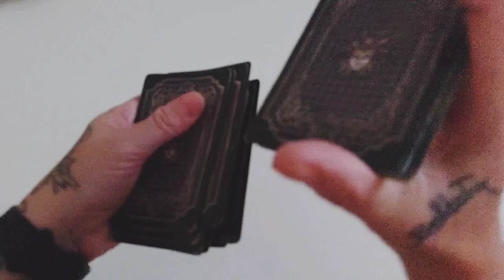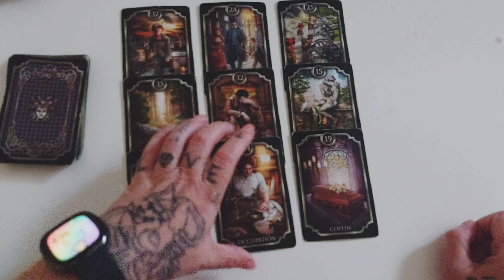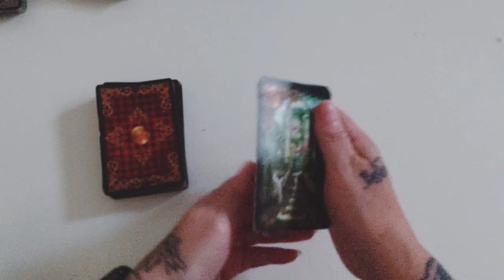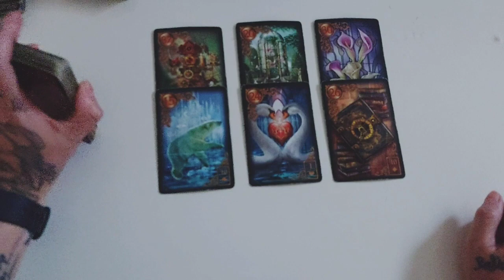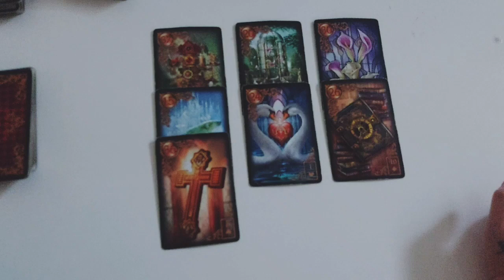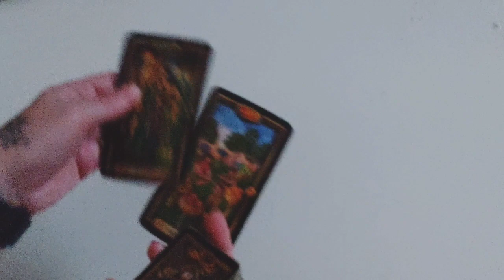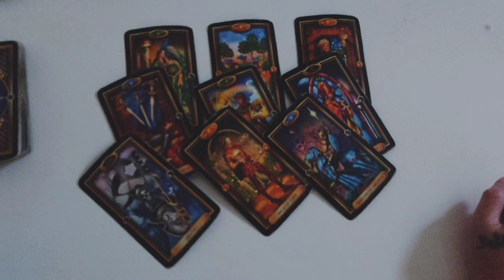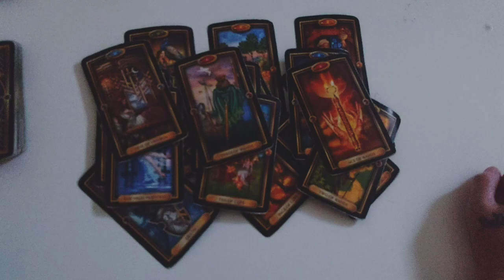TAURUS 💋 SOMEONES THINKING OF YOU * BIG CHANGES AFTER NOTHING *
Find me  @Darklight Tarot

for a personal reading

Easter Special Now til Easter Sunday - $90 1 hour reading
                                                                   - $40 mini ( 20 minute )
V.I.P Darklight Members get $15 off all Darklight services!!

Namaste